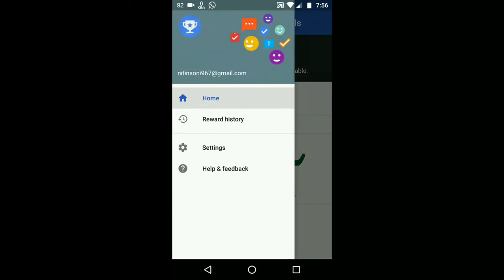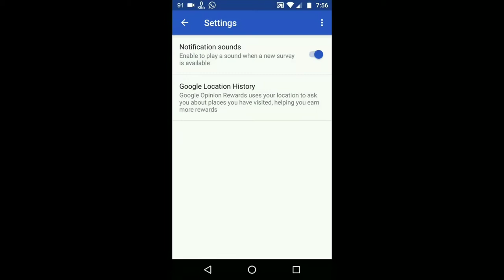Google Opinion Reward - Buy Any Paid Playstore Apps or Games in (Hindi)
Hii Friends, iss video me aapse Google Opinion Reward Apps ke bare me baat karunga, jiksi madad se app koi bhi playstore app ya games purchase kar sakte hai free me.